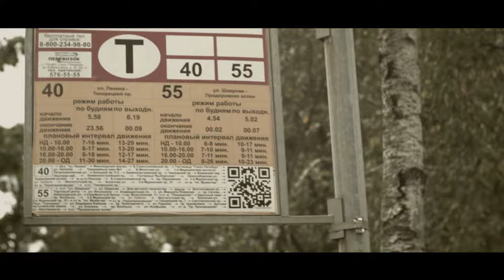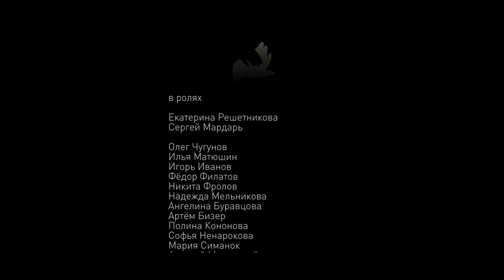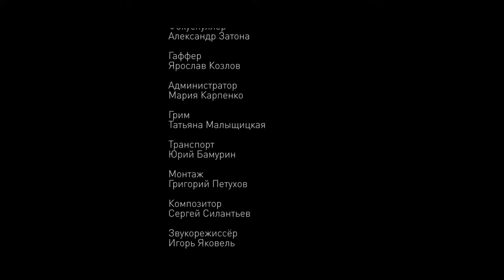SMILES Long Version (Rus)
Client – DOCTORS for CHILDREN
Agency - ANYBODY HOME (Moscow, Russia)
Production – Leo Bagramov’s Studio, TELEMEDIA (St. Petersburg, Russia)
Idea – Mike Perlovsky
Director – Leo Bagramov
DP – George Porotov
Starring – Kate Reshetnikova, Sergey Mardar, Oleg Chugunov, Ilya Matyushin, Igor Ivanov, Nadya Melnikova, Angelina Buravtsova, George Gayevsky, Sonya Nenarokova etc.
Postproduction – Gregory Petukhov
Sound Director – Igor Yakovel

Заказчик – МОО «ВРАЧИ ДЕТЯМ»
Агентство – ANYBODY HOME (Москва, Россия)
Продакшен – Студия Леонида Баграмова, ТЕЛЕМЕДИА (Санкт-Петербург, Россия)
Автор идеи – Михаил Перловский
Режиссёр-постановщик – Леонид Баграмов
Оператор – Георгий Поротов
В ролях – Екатерина Решетникова, Сергей Мардарь, Олег Чугунов, Илья Матюшин, Игорь Иванов, Надежда Мельникова, Ангелина Буравцова, Георгий Гаевский, Соня Ненарокова и др.
Постпродакшен – Григорий Петухов
Композитор – Сергей Силантьев
Звукорежиссёр – Игорь Яковель